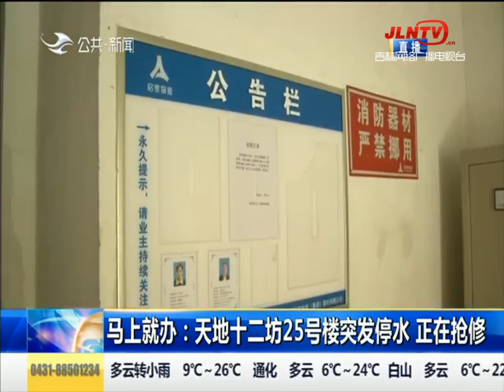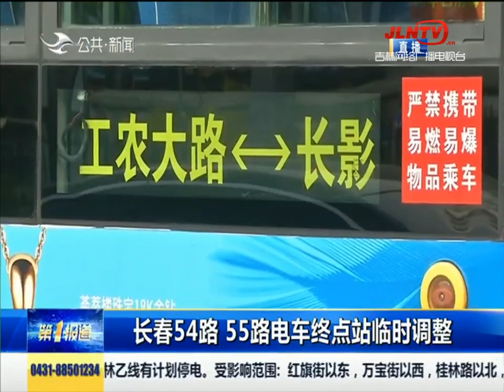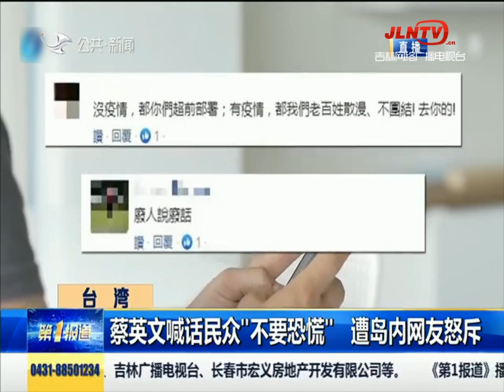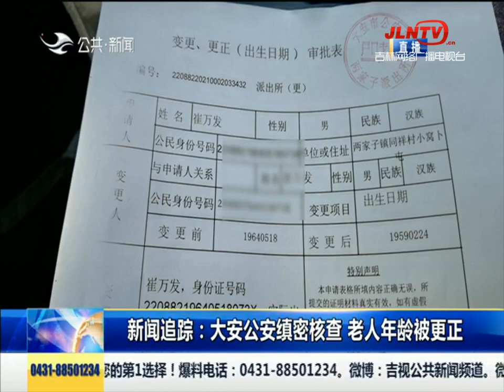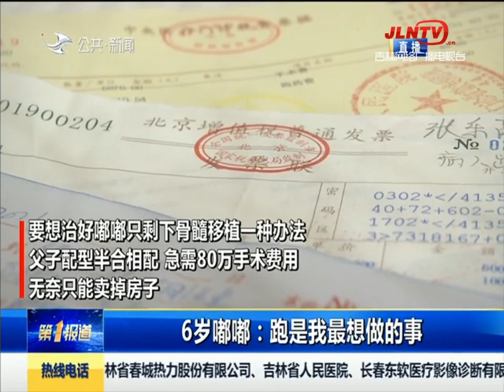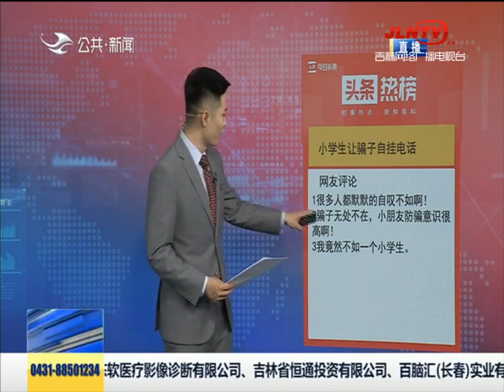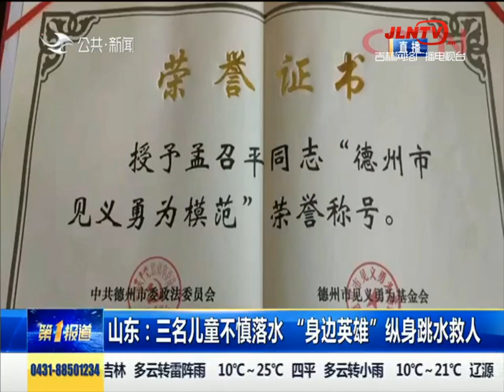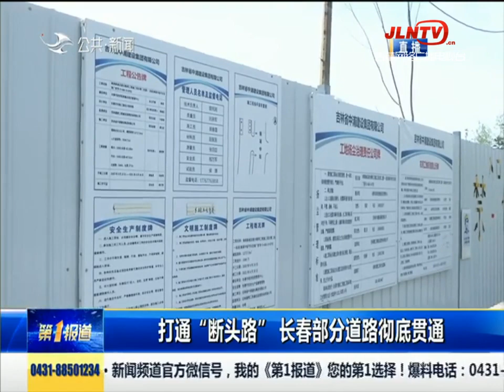第1报道 20210513：早高峰孕妇突发不适 交警紧急开道送医